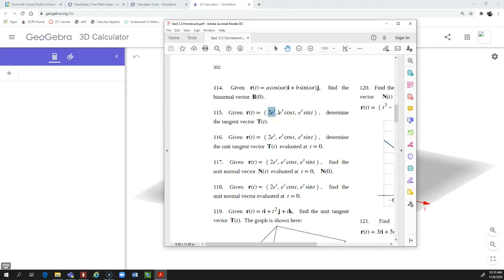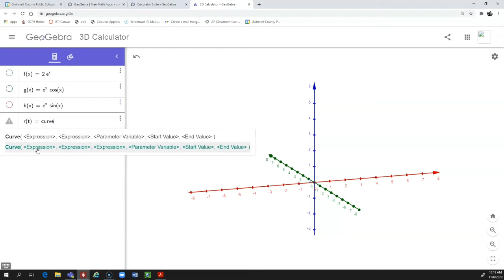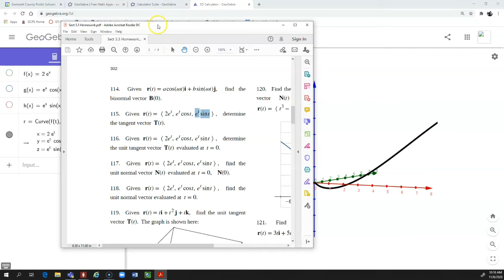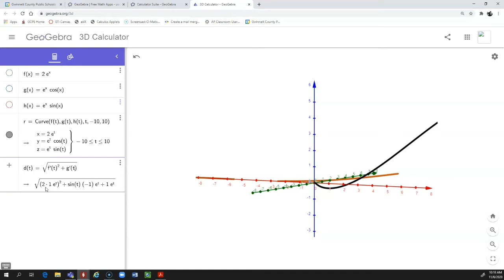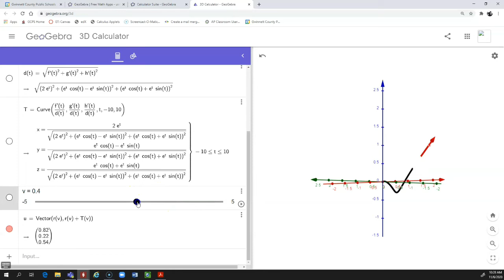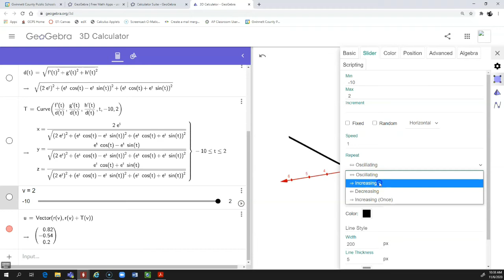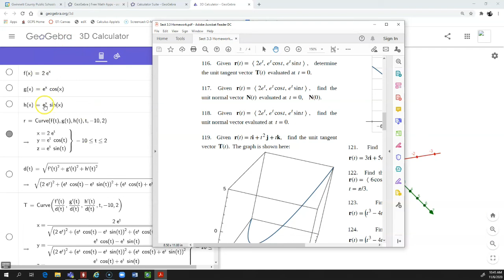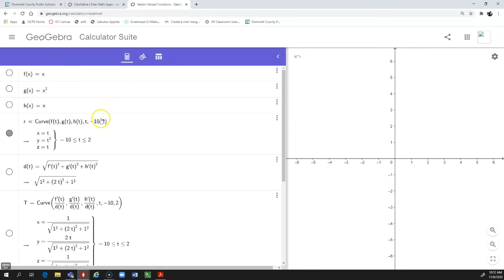MVC: Unit Tangent Vectors, Arc Length, and Curvature in Geogebra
Using Geogebra to animate the unit tangent vector. Also calculate arc length and curvature of vector-valued functions in Multivariate Calculus.